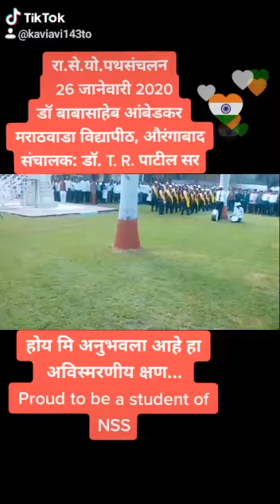Nss 2020 26jan pared BAMU University